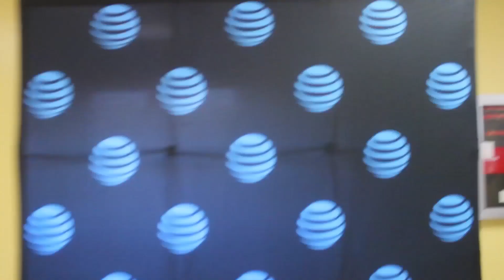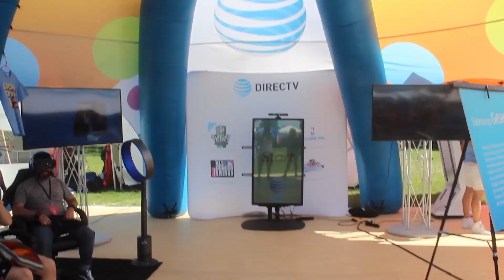Helping The Latino Community VLOG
New comedy video coming next week for now enjoy this awesome vlog I made for AT&T at their fun ruido fest and community event where they congratulated latino's for going after their passion. :)